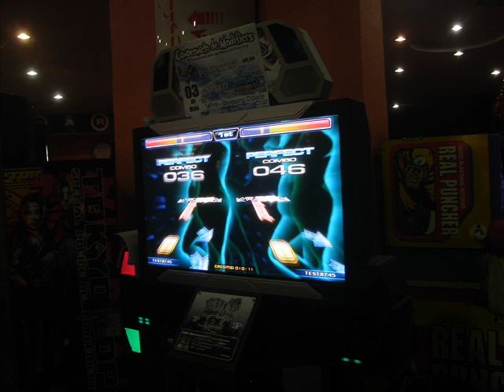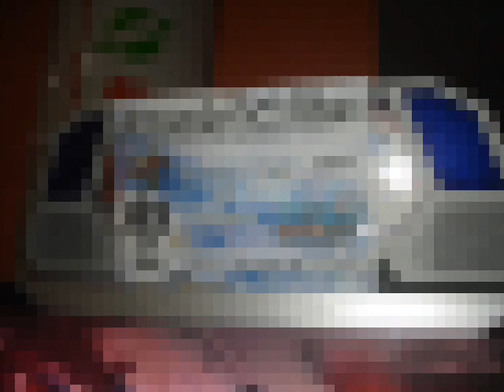Campeonato de Modifiers - Compilation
by: gabiru... toskooooo eaubhiauhad